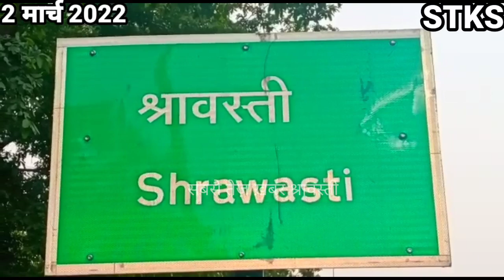श्रावस्ती फ़्लैश न्यूज़